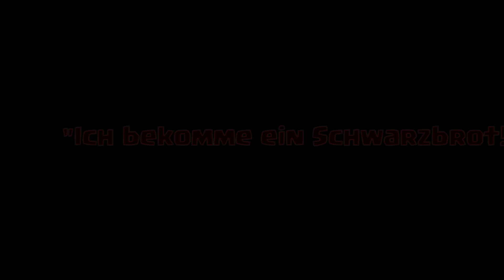PVZ GW #497 - No Scope - [Let´s Play Plants vs.Zombies Garden Warfare] | HD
WEITERE INFORMATIONEN ZU PLANTS VS. ZOMBIES GARDEN WARFARE

Plattform: PC
Genre: Action
Untergenre: Multiplayer-Shooter
Release: 27.Juni 2014
Publisher: Electronic Arts
Entwickler: Popcap Games

Kann ich mir das bei Amazon Kaufen?

Plants Vs Zombies Garden Warfare Deutsch - Let's Play Plants Vs Zombies Garden Warfare Deutsch - German/Deutsch Walkthrough Gameplay
Let's Play - Plants Vs Zombies Garden Warfare Deutsch Gameplay with Commentary (German/Deutsch